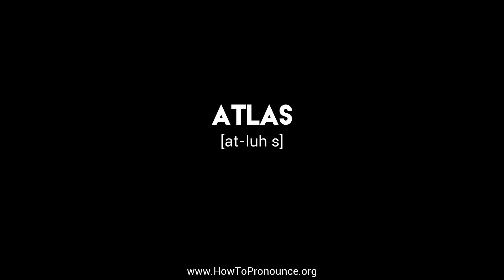How to Pronounce "atlas"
Learn the proper pronunciation of "atlas"